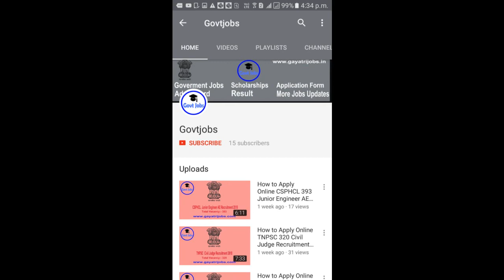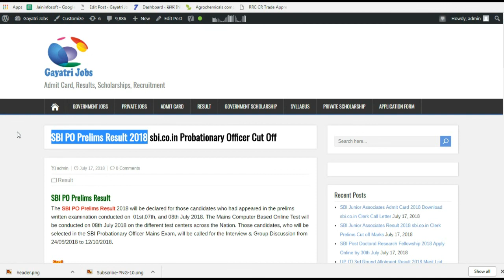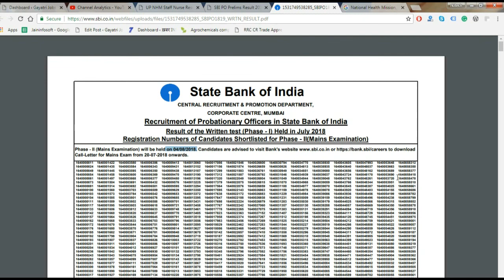SBI PO Prelims Result 2018 sbi.co.in Probationary Officer Cut Off